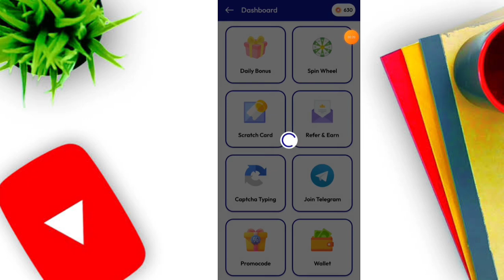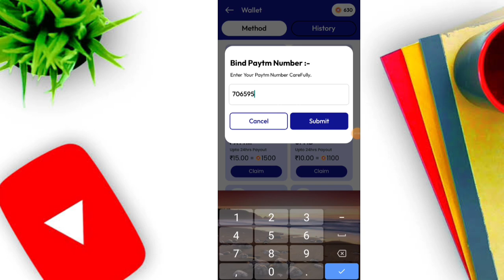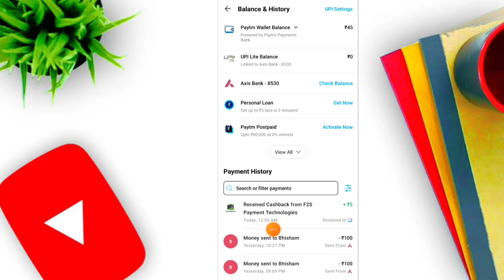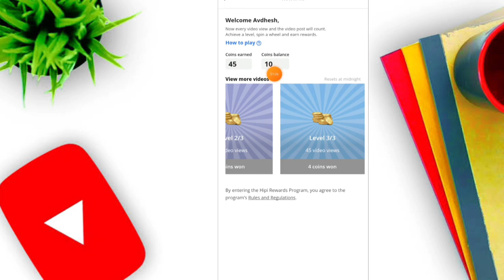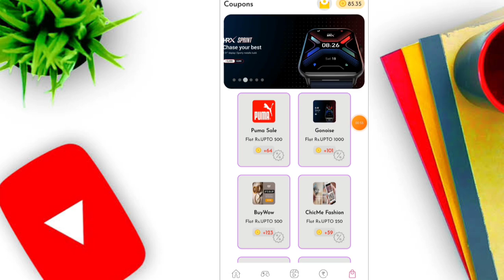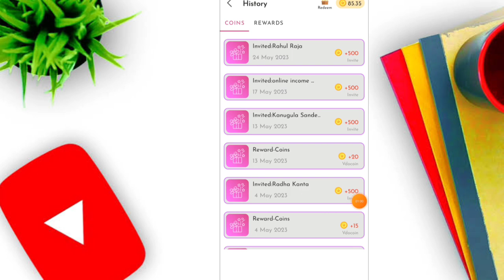UPI EARNING APP || NEN EARNING APP UPI || Best UPI Earning App Without Investment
Daily agr without investment Earning krna ho to join Telegram sabse alg channel

Aap link 👇👇 2
quizgamer: Best Earning App 2023

Use My Refer Code You Win Upto ₹5 Rupee.

Refer Code :- 29uB5N0HDl

3
Aap ka name video ka aad best looot

Upi earning app minimum redeem 1 rs
2023 best self earning app

Search-
earning app
self earning

Video Topic .

Main Topic- New Earning app

1. new earning app today
3.New Earning app without investment
4.Best App for online earning
5.Free Earning app today
6.New self earning app today
7. Instant payment app
8.Refer and earn app today
9.without Investment app
10.Best app 2021
11.Today earning app with Sign Up bonus
12.Minimum 1 withdraw app

Video Coverd:-

1. Earn money online
2. Make money online
3. Work from home
4. Online paise kaise kamaye
5. Online jobs at home
6. Earn money app
7. earn money without investment
8. how to earn money online
9. how to earn money online for students
10. how to earn by playing games

New Earning App 2021 | Earn 100 Free Paytm Cash ||Best Paytm Cash Earning Apps

1. New Earning App
2. New Earning App 2021
3. New Earning App Today
4. New Loot offer today
5. New Earning App 2021

2023 best self earning app
UPI Earing App